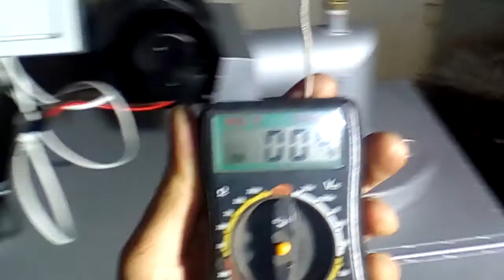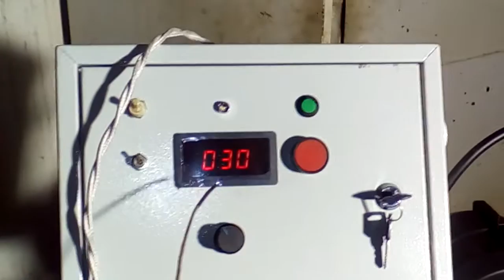Калорифер на отработке без теплообменника. 65кВт.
Видео работы и замер температуры воздуха у большого калорифера на отработанном масле, без теплообменника.
сот.89273481690